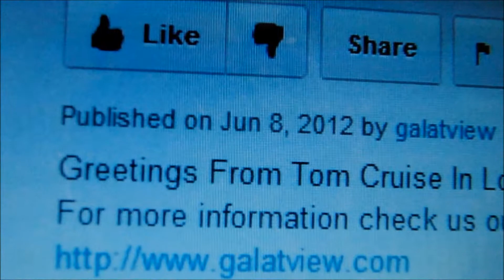Alfonso De Elías at Galatview with him birds in 20 th century Fox Studios